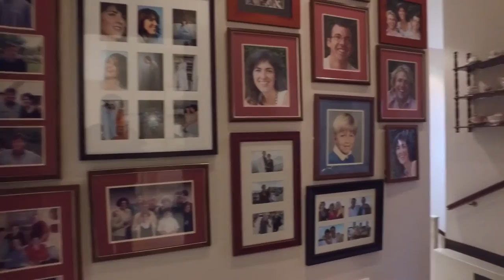3 Bedroom Duplex for sale in Kwazulu Natal | Durban | Umhlanga | Izinga Ridge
3 Bedroom Duplex in Izinga Ridge, Set in a small and exclusive complex in the sought after gated estate of Izinga, this 265sqm townhou